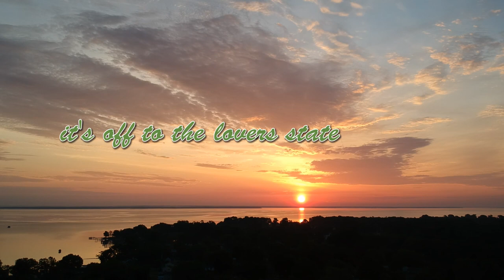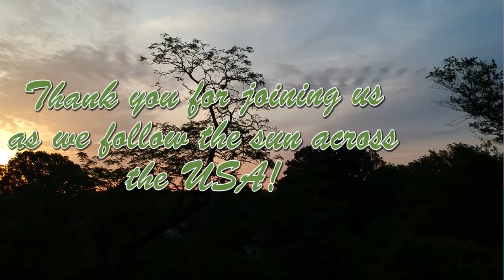Sunrise Trailer for 3 Aug 2019